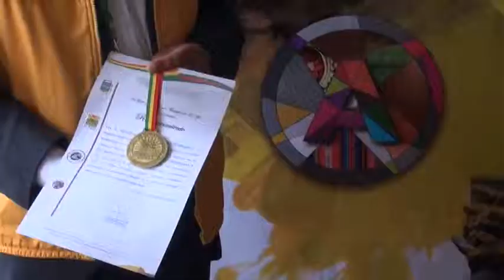ENTREGA DE RECONOCIMIENTO A PRODUCTORES DE MADERA JOSÉ SOLIZ, DIRECTOR DE DESARROLLO PRODUCTIVO ARTE